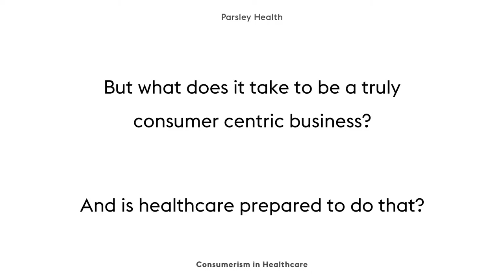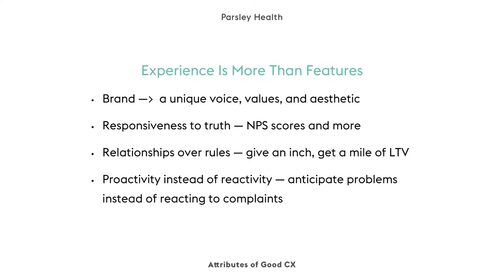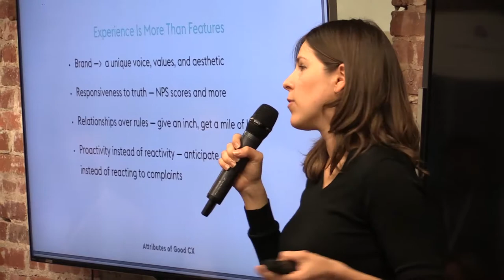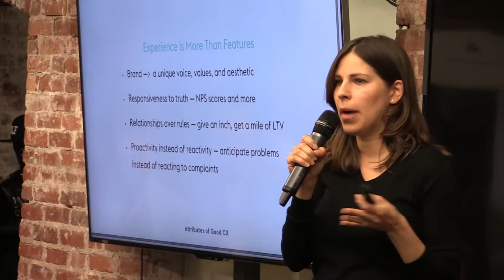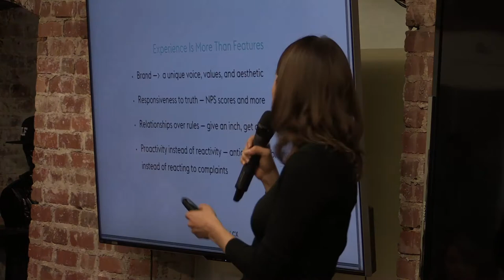Dr. Robin Berzin: Designing a DPC Patient Experience | Hint Health | Direct Primary Care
Dr. Robin Berzin, founder of Parsley Health, shares her thoughts and guidance on creating a DPC patient experience on par with what consumers expect.

Hint Summit is the Direct Primary Care innovation conference hosted by Hint Health. The conference focuses on identifying new strategies in DPC, connecting the demand and supply sides in primary care, and helping attendees development new opportunities.